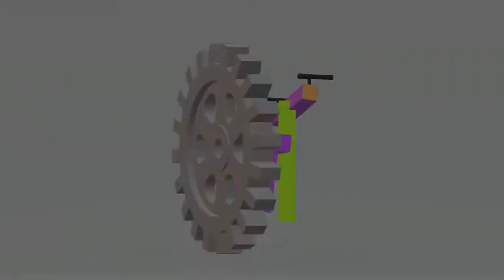The Long Dark: Survival with TeeTer Ep. 6 "Howl on the Ice"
That is one big dog. Oh god...

I just want to give every single person a thank you for the support that your views give me!! Thank you so much! -TeeTer